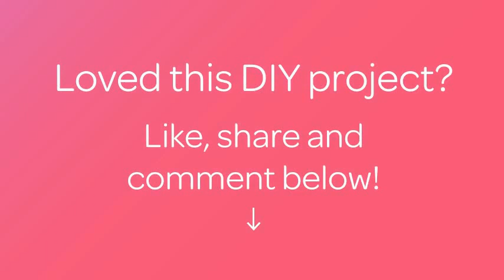How To Make Spooky Black Halloween Candle - DIY Crafts Tutorial - Guidecentral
About this DIY project:
- Title: Make Spooky Black Halloween Candle

Supplies:
- Wax candles
- Wax pencil black
- Plastic Cup
- Steam bath